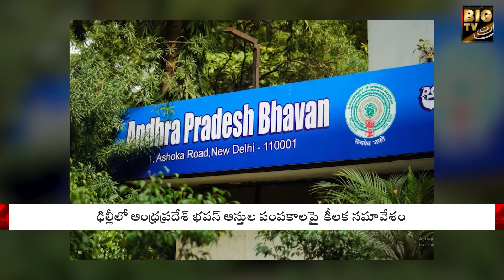Telangana vs Andhra pradesh : 9 ఏళ్లుగా తేలని వాటాలు.. కొలిక్కి రాని చర్చలు | BIG TV Telugu News